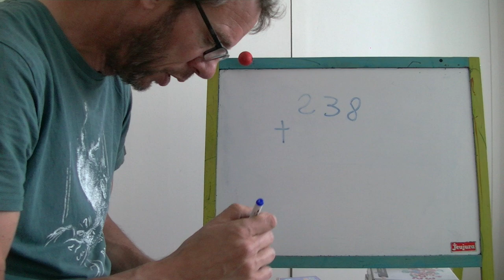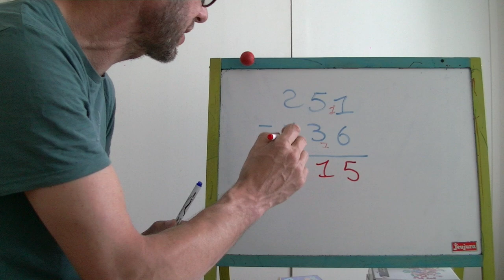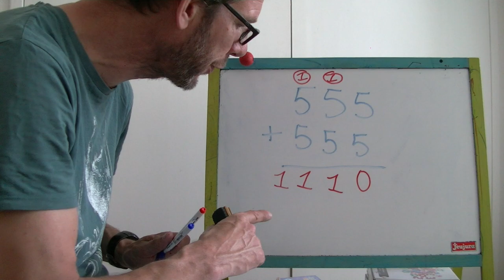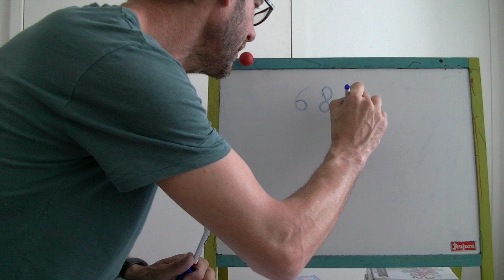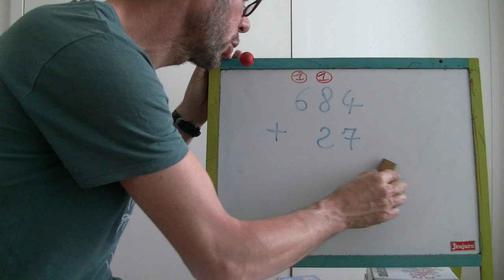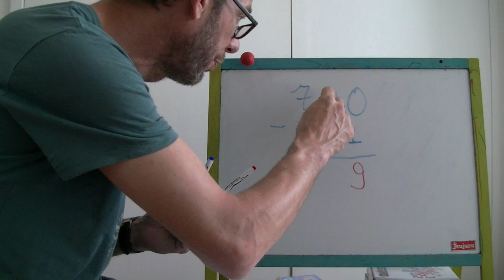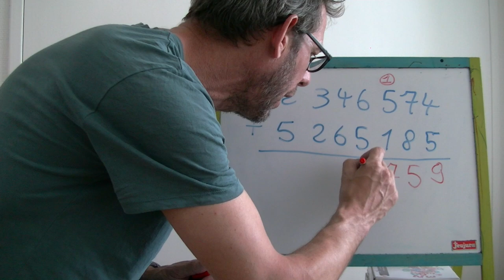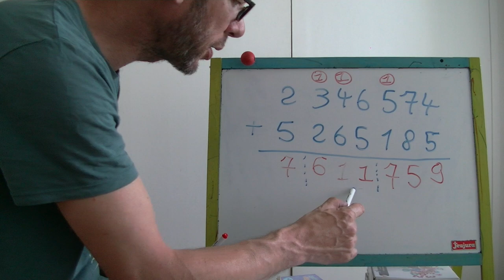1404 CE1 additions et soustractions en colonnes correction